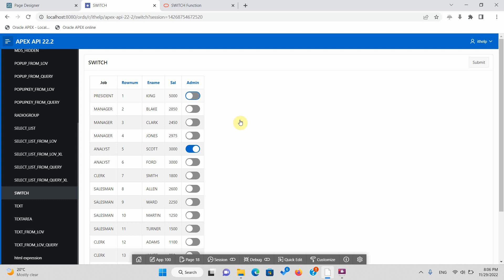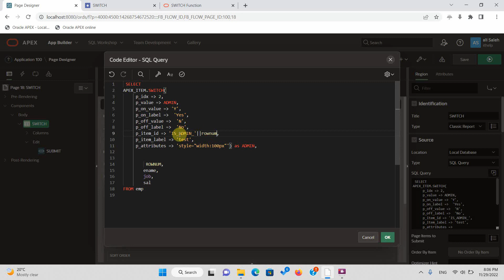APEX_ITEM : SWITCH